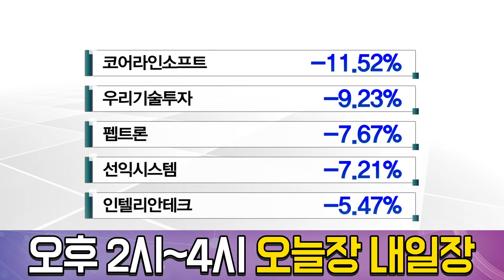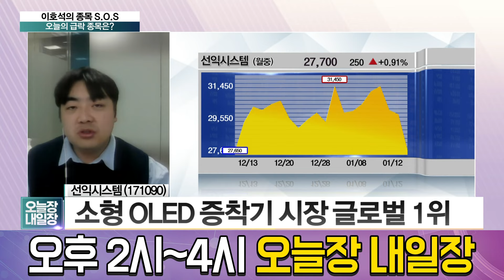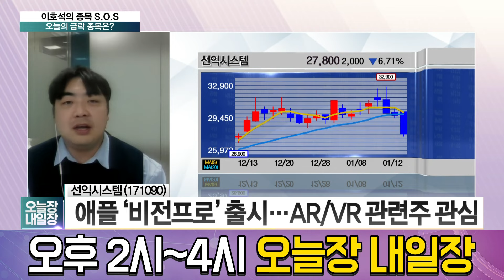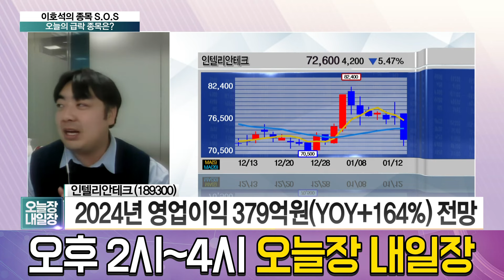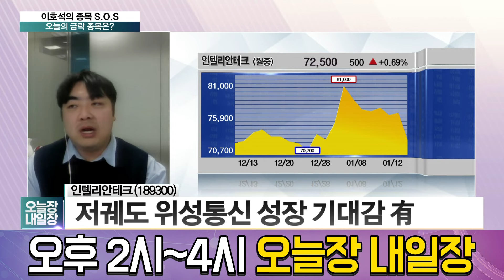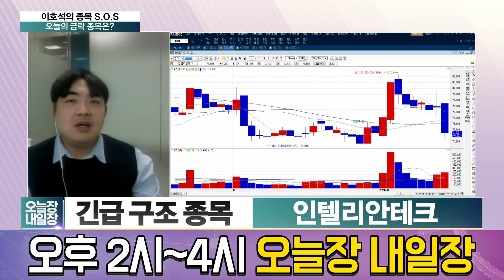급락종목 분석! 코어라인소프트, 선익시스템, 인텔리안테크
급락종목
코어라인소프트 - 추가 상승 동력 부재에 조정 직면
선익시스템 - 상승 이후 조정구간 진입
인텔리안테크 - 4분기 실적 기대치 하회 전망